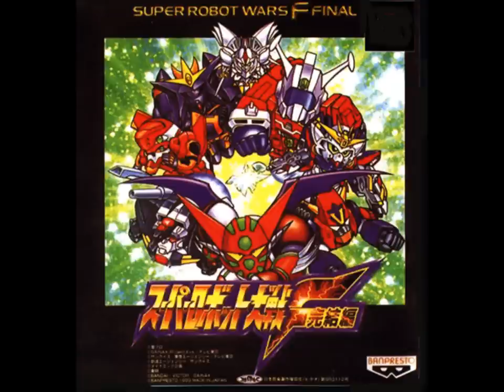SRW F/F Final/Complete Box - I Am Great Mazinger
SRW F/F Final (PlayStation) and Complete Box version of "I am Great Mazinger" from Great
Mazinger. Original performed by Ichiro Mizuki, Columbia Yurikago-kai and Koorogi '73.